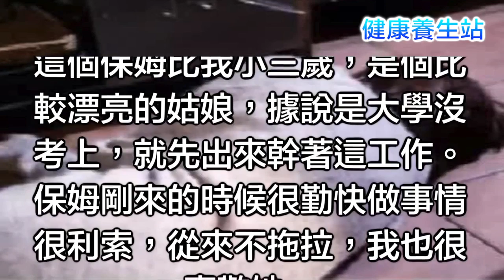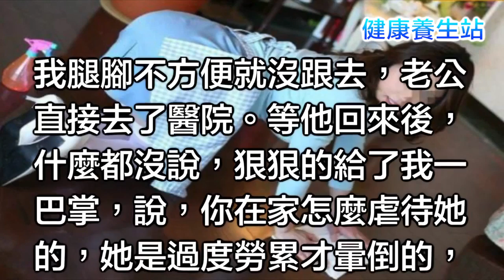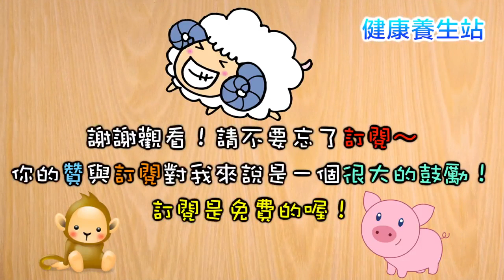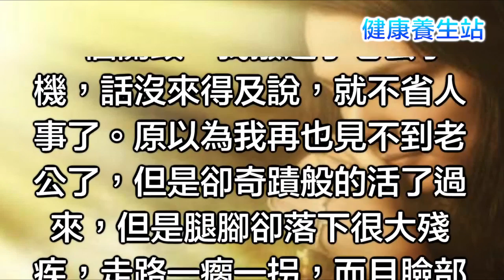7个提前辨别和应对车祸的方法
【健康養生站】 顧名思義是一個分享健康與養生資訊的頻道。 從現代意義來說，“養生”指的是根據人的生命過程規律主動進行物質與精神的身心.

本視頻的主要目的不是為了娛樂，是為了大家遵守交通法規，安全駕駛。 These videos' proposal are complying with traffic law. Safety drive, love life!